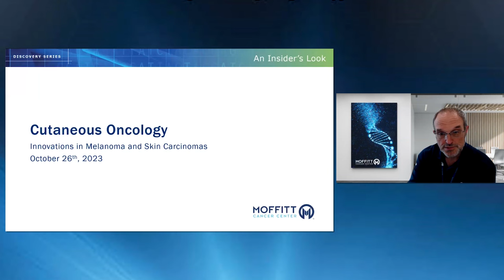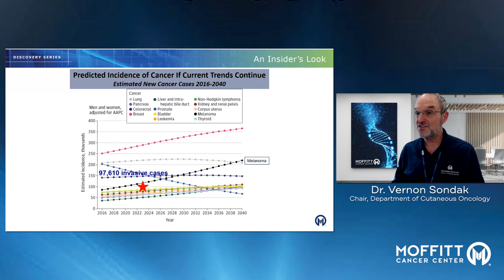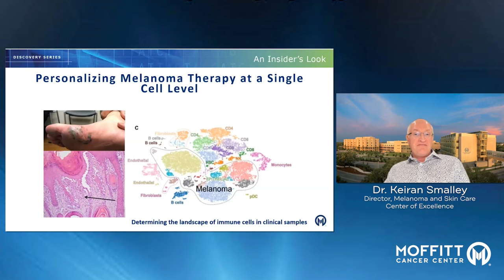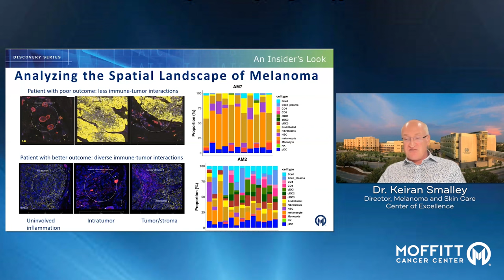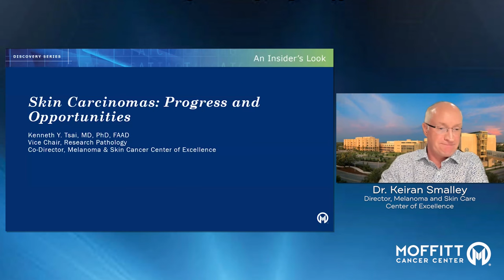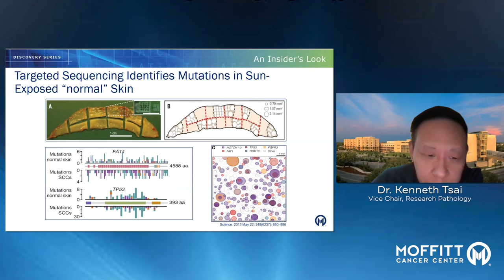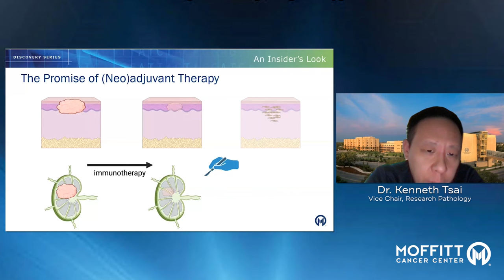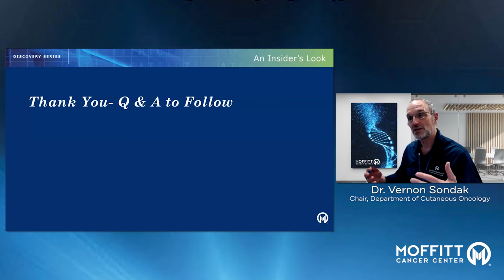An Insider's Look: Innovations in Skin Cancer Research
Join us for an engaging conversation with Moffitt Cancer Center's world renowned experts from the Cutaneous Oncology Program. Led by Department Chair Dr. Vernon Sondak, you'll get an inside look at revolutionary new therapies and the development of clinical trials. A live Q & A session provides an opportunity to hear from some of the nation's top experts.

Host:
Vernon Sondak, MD
Chair, Department of Cutaneous Oncology

Panelists:
Keiran Smalley, PhD
Director, Melanoma and Skin Care Center of Excellence

Kenneth Tsai, MD, PhD
Vice Chair, Research Pathology